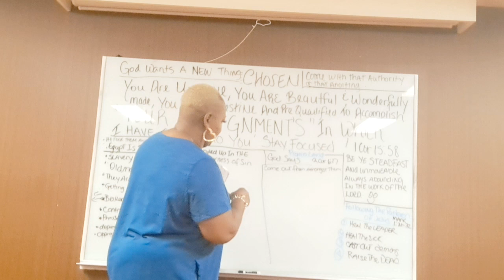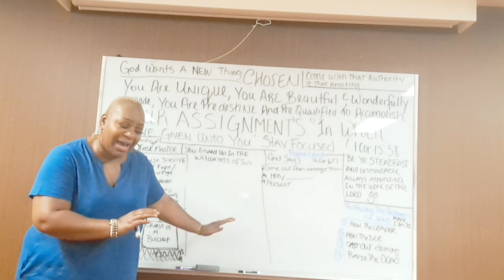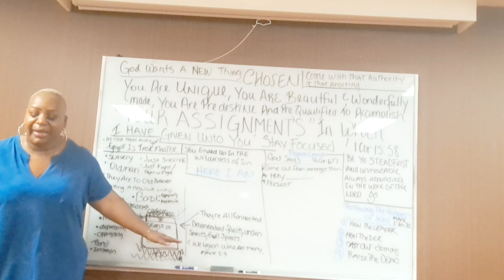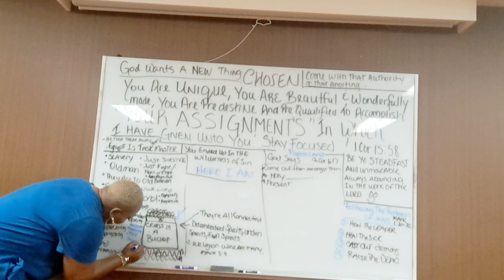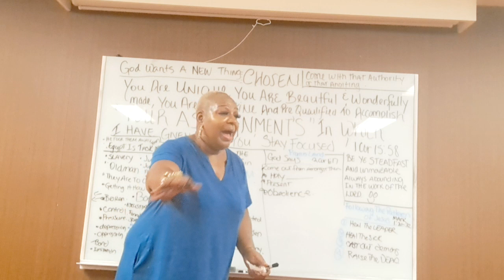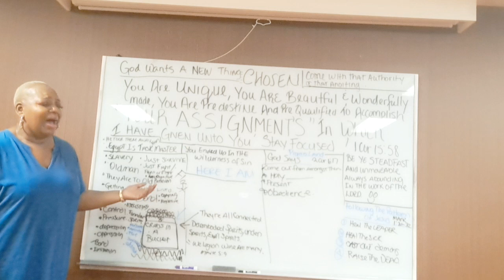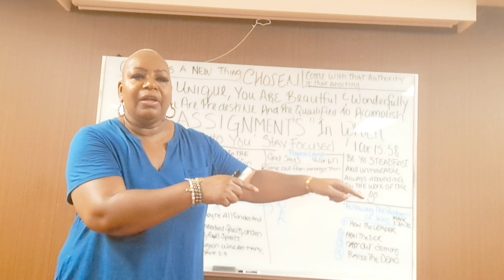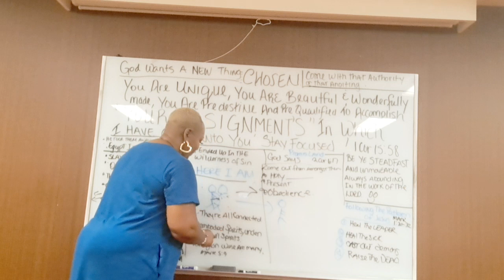I've Got To Leave This Mess Behind 'Crabs In Bucket,It's Not To Late To Change' Speak God Here I Am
Being And Getting Delivered From The Task Master,Crabs In A Bucket Are Farmilar Spirits 'Environment & People In It, Try To Keep You Bond In The Old & God Called Name Into Something  New.